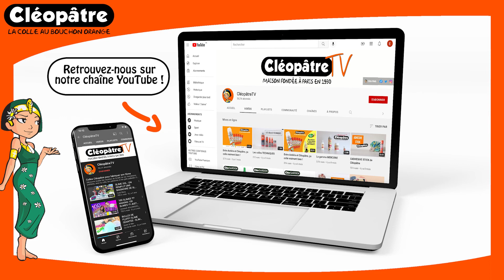Comment assembler son château fort en carton à décorer ?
Le château fort en carton est facile à monter soi-même, sans colle ni ruban adhésif.
Idéal pour développer la créativité de l'enfant, qui peut le décorer comme il le souhaite avec de la peinture, des feutres, des gommettes… Laissez place à votre imagination !